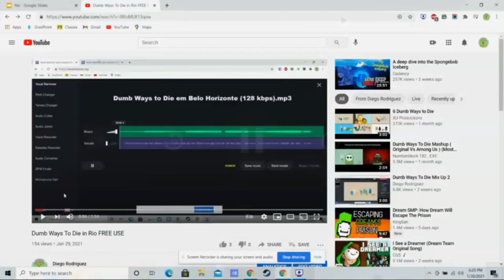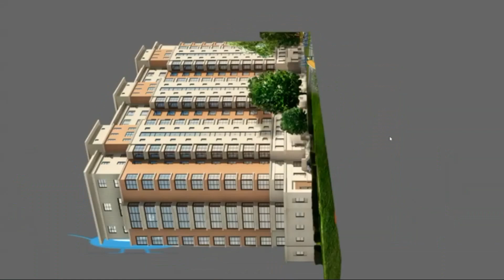Dumb Ways to Die in Rio with the original beans! (READ DESCRIPTION)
I did not make this video! This is a copy of Diego Rodriguez's old video before it got deleted. I only changed the audio because the copy I found had potato quality audio.

Thank you, Aditi Mehra for uploading a copy of Diego Rodriguez's DWTD Rio with Original Beans video before it was deleted.